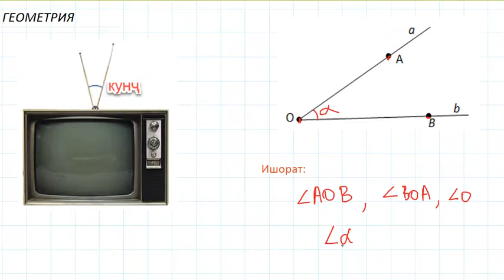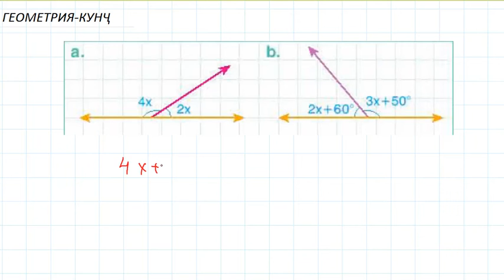Геометрия- Кунҷ. Дарси-1.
Дарси геометрия. Геометрия- Кунҷ